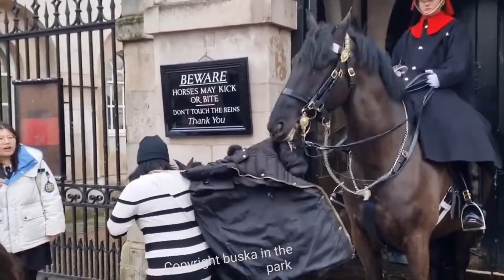Horse's and Coats